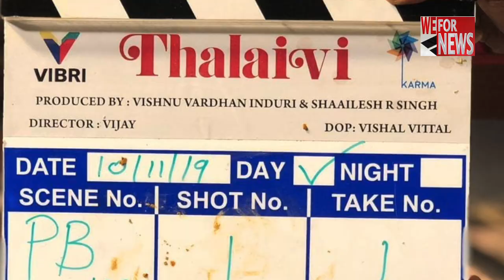कंगना रनौत की 'थलाइवी' इस दिन सिनेमाघरों में होगी रिलीज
तमिलनाडु की दिवंगत मुख्यमंत्री और पूर्व अभिनेत्री जे. जयललिता के जीवन पर आधारित कंगना रनौत-स्टारर 'थलाइवी' 10 सितंबर को सिनेमाघरों में रिलीज होने के लिए तैयार है। 'थलाइवी' हिंदी, तमिल और तेलुगू में रिलीज होगी।